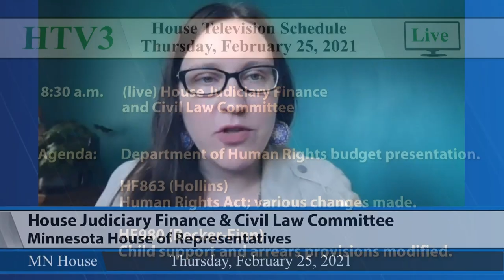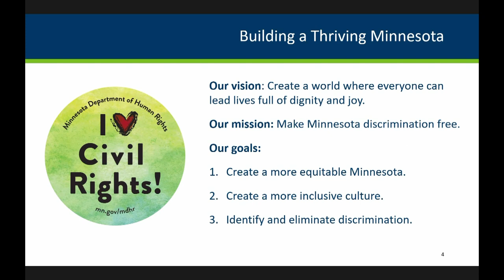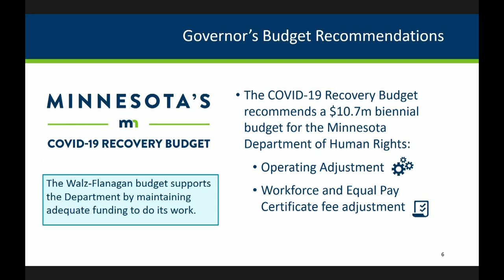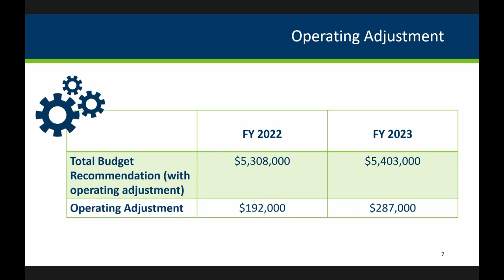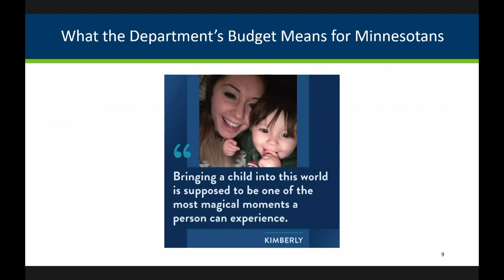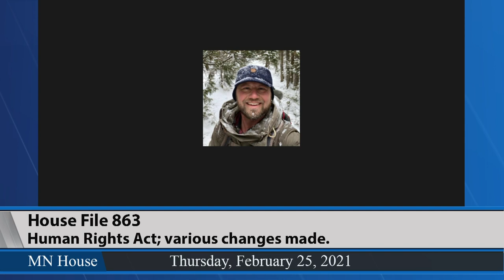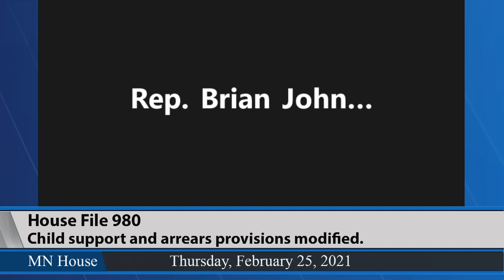House Judiciary Finance and Civil Law Committee 2/25/21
01:30 - Department of Human Rights budget presentation.
09:45 - HF863 (Hollins) Human Rights Act; various changes made.
22:50 - HF980 (Becker-Finn) Child support and arrears provisions modified.